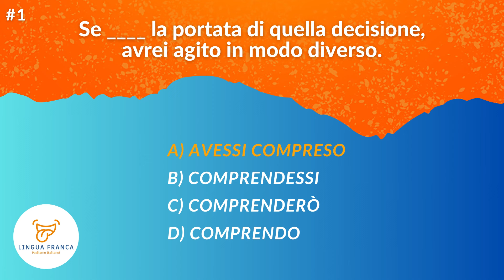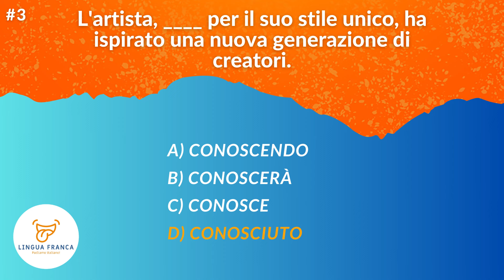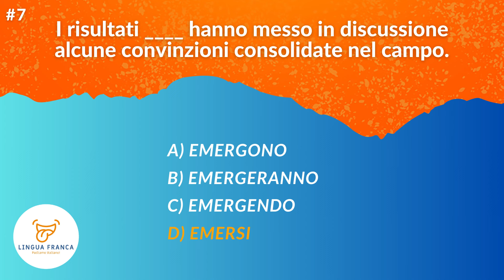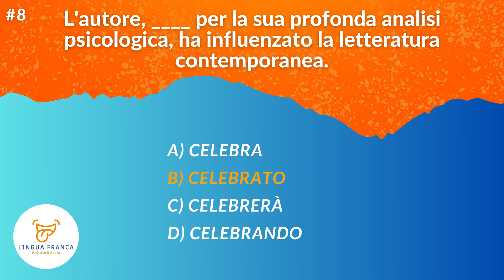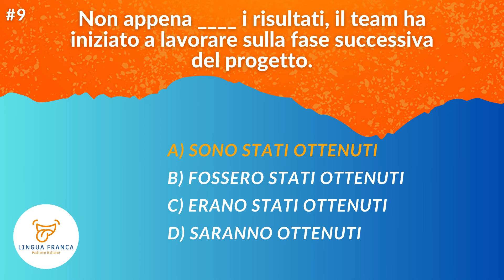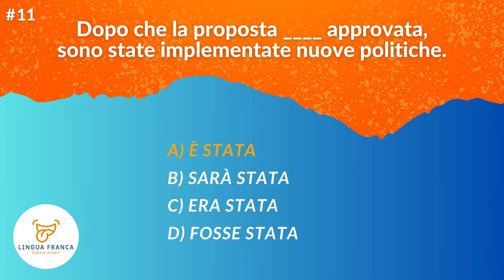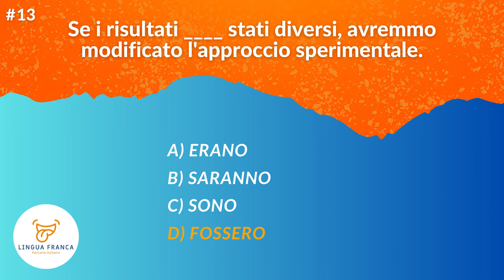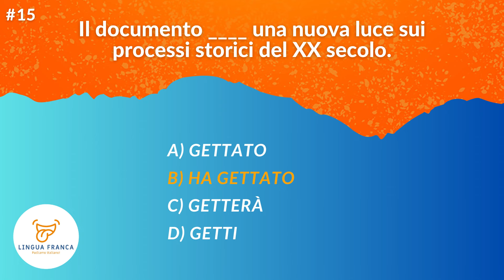Test Grammatica Italiana C1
In questo video puoi verificare se il tuo livello di Italiano è abbastanza avanzato da permetterti di rispondere ad alcune domande di livello avanzato!
Sono Mattia, di Lingua Franca, e oggi sono qui per testare il tuo Italiano!

Vi farò 15 domande, ognuna con uno o più spazi vuoti, che dovrai completare con una delle risposte possibili! Leggerò tutte le domande e tutte le risposte, puoi provare a completare il test senza mettere in pausa il video ma, se ne hai bisogno, fermalo pure e pensaci!

⛛ Ti piacciono i miei video? Puoi supportare il mio lavoro offrendomi un caffè o una pizza su paypal

⛛ Parla in italiano con centinaia di altri studenti, in maniera completamente gratuita, sul gruppo Telegram di Lingua Franca

⛛ Ascolta tanti audiolibri completi in italiano, leggendo il testo in italiano e in inglese per migliorare la tua capacità di comprensione

Impara l'italiano con questo video in ITALIANO LENTO con sottotitoli!
Learn Italian, ITA with SUBTITLES